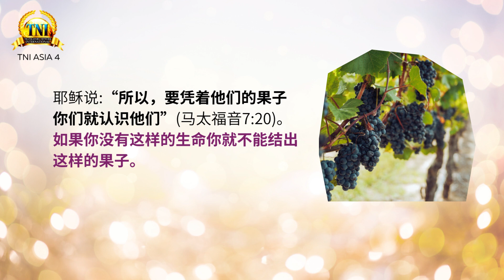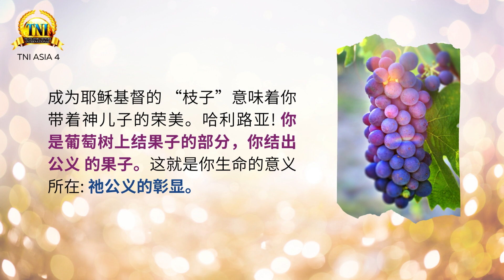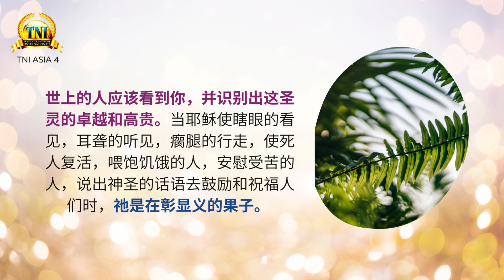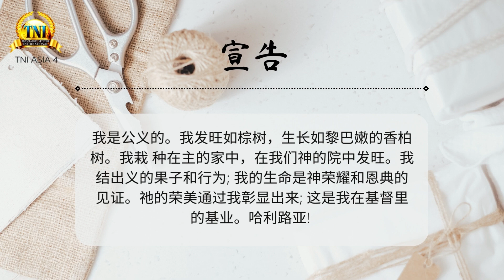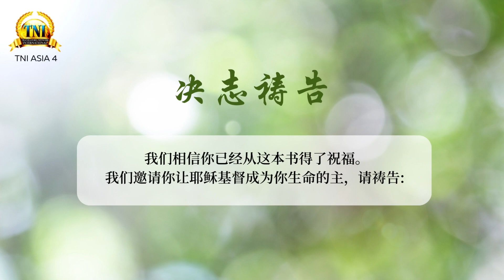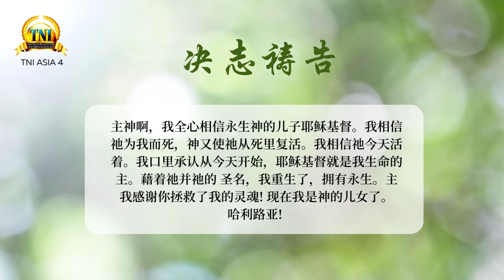彰显义的果子 ||| 11/1/2023 话语的实际 ||| PASTOR CHRIS OYAKHILOME